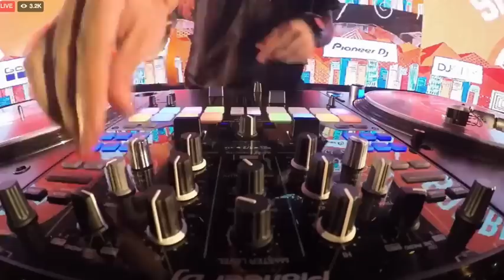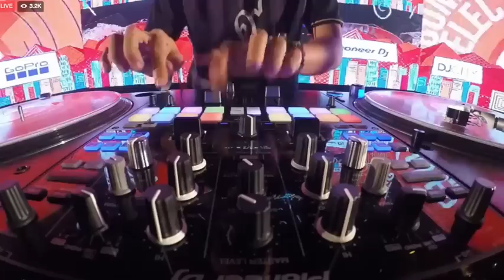DJ Bomber Selecta - Red Bull Thre3Style 2016 Chile